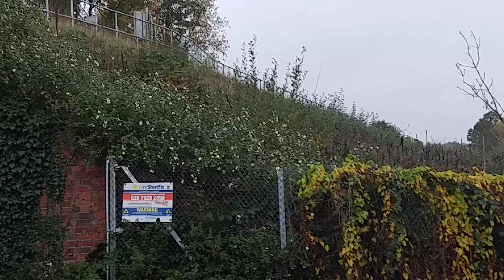Tone from the cleaning train in Normandy